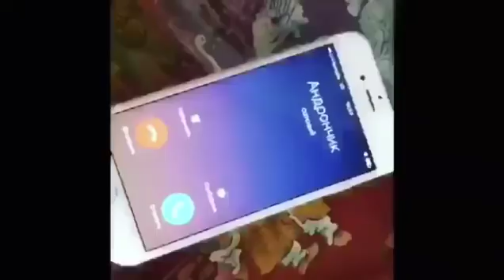Юлия Высоцкая получила в подарок от мужа соболиную шубу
Юлия Высоцкая получила в подарок от мужа соболинную шубу